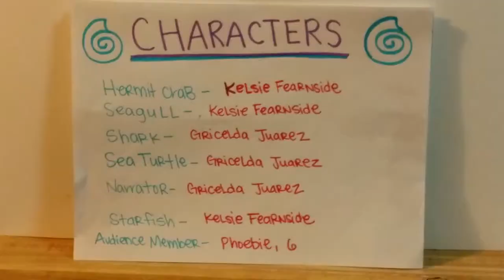Theatre3020 Performance- Hermit Crabs Birthday!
Performed by Kelsie Fearnside and Gricelda Juarez.
Audience Member: Phoebie Fearnside.
Instructor: Caroline Mercier

This is a story about a Hermit Crab who thinks all of his friends have forgotten his birthday. But secretly, they are all planning to throw him a suprise birthday party. This performance was done for our children's theatre course at CSU Stanislaus as part of our performance assignment.